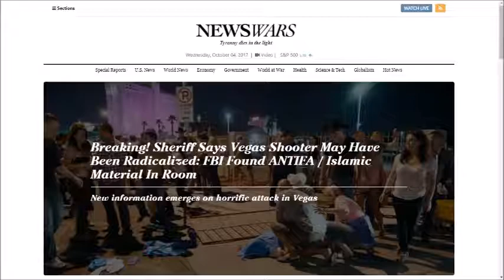The APS Show Episode 50 Hey Jim Turn the Lights Out The Musics Over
Here is the latest Edition of the APS Show podcast! This time I discuss the tragic terror attack in Las Vegas!